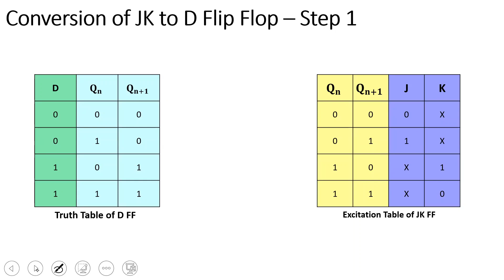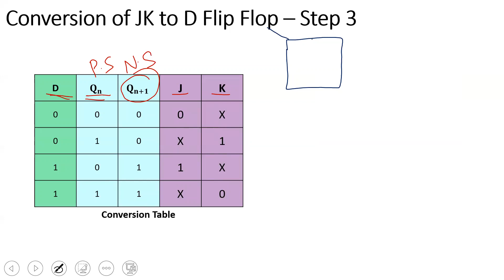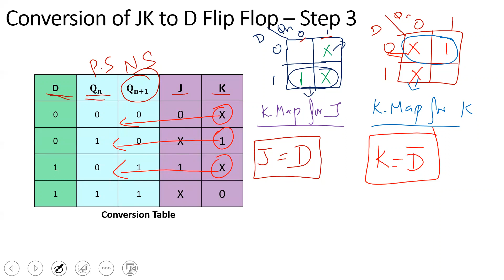Conversion of JK Flip Flop to D Flip Flop (In Tamil) || Digital Electronics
Topic Discussed:
This video gives four easy steps to convert from JK flip flop to D Flip Flop